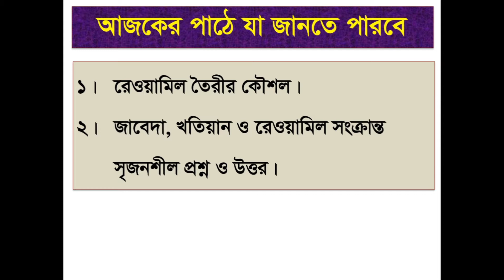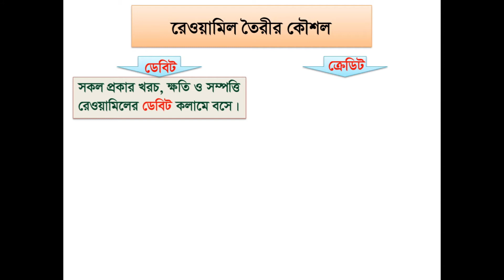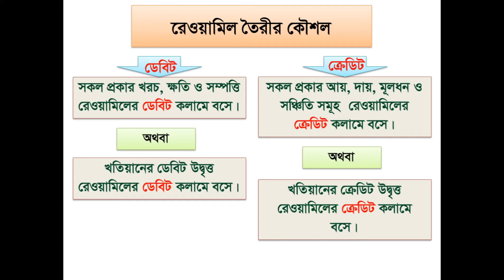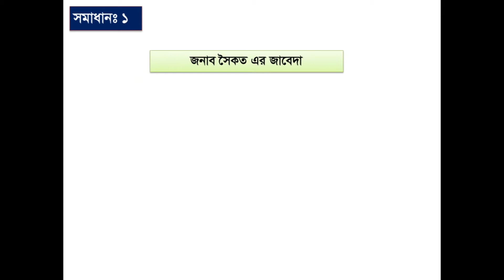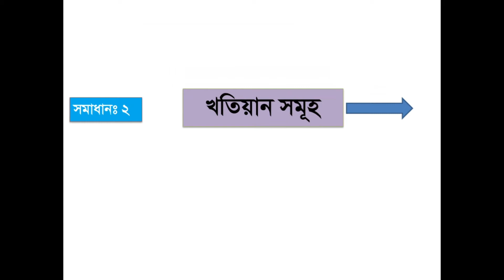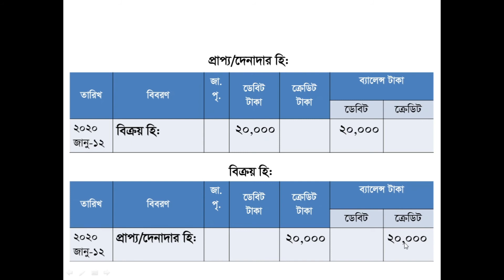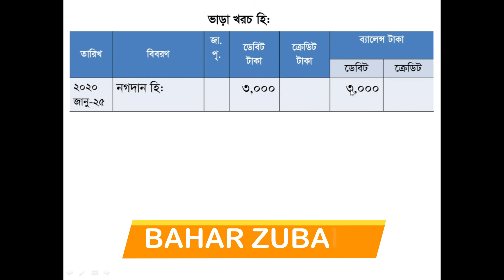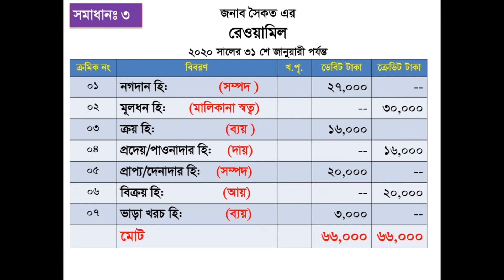Creative Question in Journal, Ledger & Trial Balance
Creative Questions are very important of Bangladesh specially for the students of SSC & HSC. This video is specially for Accounting (journal) & this time we are learning about (in Bangla) :
১/ রেওয়ামিল তৈরীর কৌশল
২/ জাবেদা, খতিয়ান ও রেওয়ামিল সংক্রান্ত সৃজনশীল প্রশ্নোত্তর